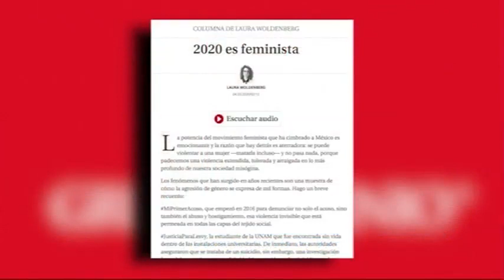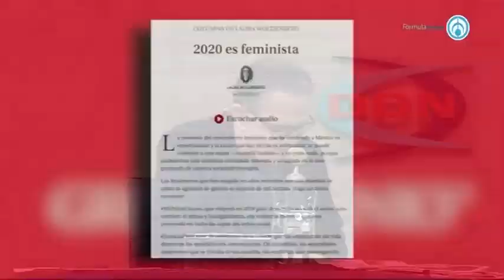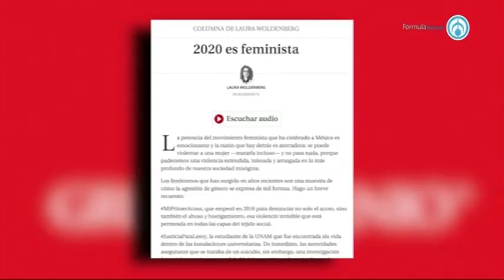Entrevista a Laura Woldenberg | Ricardo Rocha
Entrevista a Laura Woldenberg, periodista y documentalista de Vice.